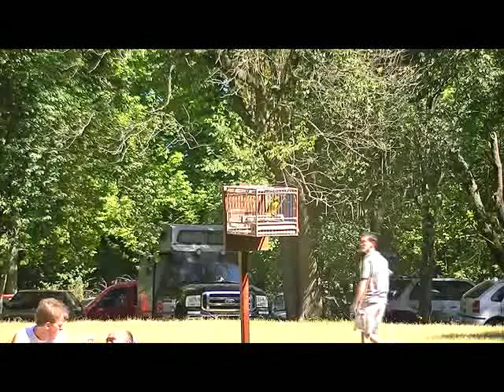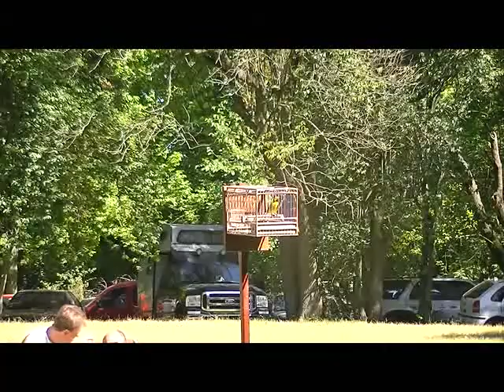Finalista en amarillo de repique.